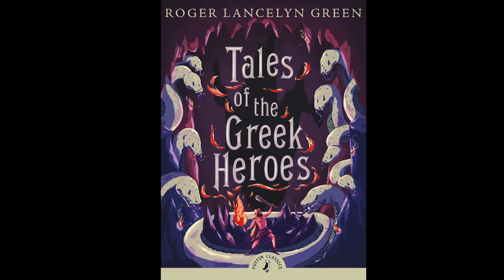Tales of the Greek Heroes: The Return of the Argonauts Track 5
Only Medea and one other may destroy Talos.